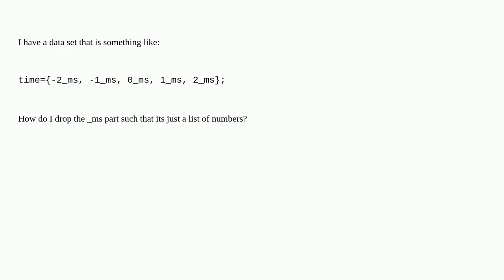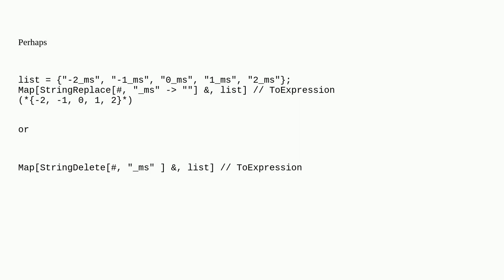Mathematica: How do you remove parts of an element within a list?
How do you remove parts of an element within a list?

A special thanks goes out to the community

  replacement list-manipulation